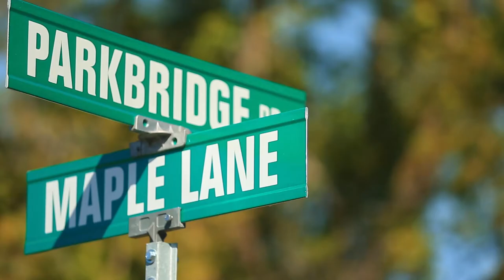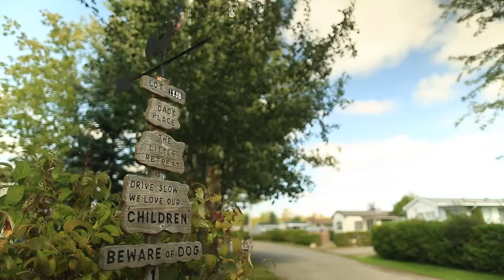Beaver Narrows Resort | A Parkbridge Cottage & RV Resort | Omemee, ontario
Conveniently located less than 30 minutes from both Peterborough and Lindsay, Beaver Narrows is an ideal vacation destination! From May to October, the resort offers private and spacious full service overnight voyageur and seasonal sites, as well as RV cottage rentals to meet all your vacation needs.

For more information on overnight voyageurs sites at Beaver Narrows,